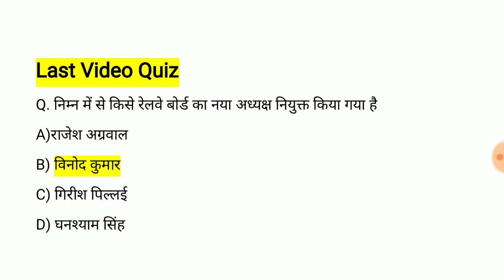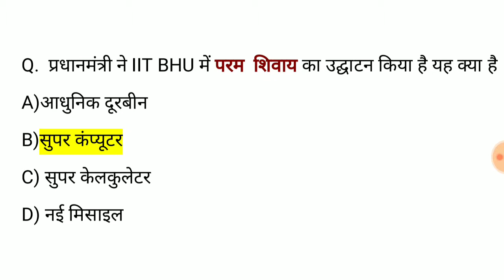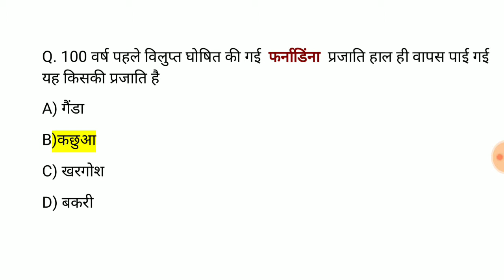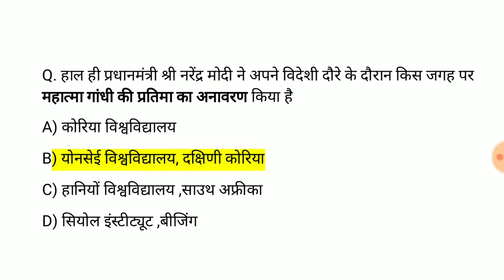lucent Current Affairs | lucent Current Affairs in hindi | lucent Gk 2019 | Study Rojgar